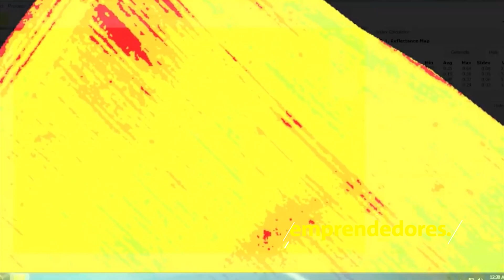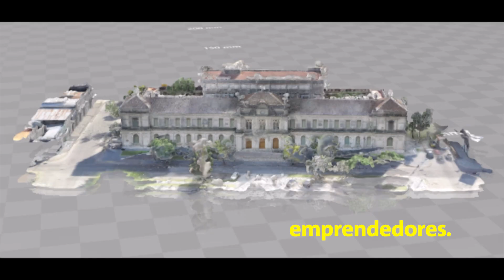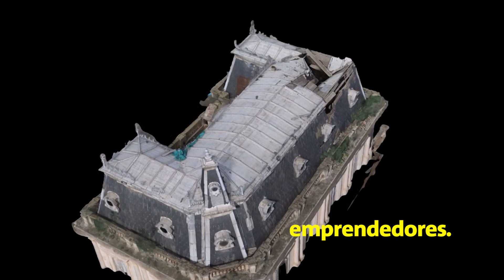Emprendedores - GUGATeC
Un ciclo de micros que visibiliza el trabajo de los Emprendedores vinculados a las políticas que genera la UNL y de apoyo a quienes quieren iniciar un proyecto productivo personal.

GUGATec es un emprendimiento incubado en IDEAR, la incubadora de empresas de ámbito regional desarrollada en conjunto entre la Universidad Nacional del Litoral  y la Municipalidad de la Ciudad de Esperanza.
GUGATeC desarrolla soluciones tecnológicas en el ámbito de la impresión 3D, captación y tratamiento de imágenes vía DRONE.